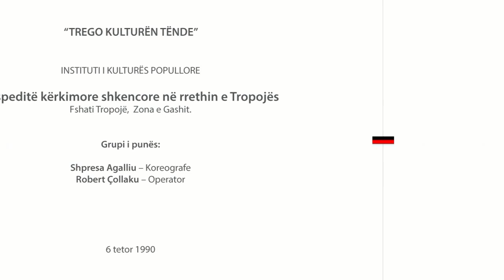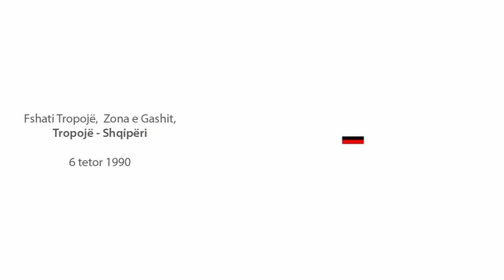Kcim Veni Ram Halil Mulaj